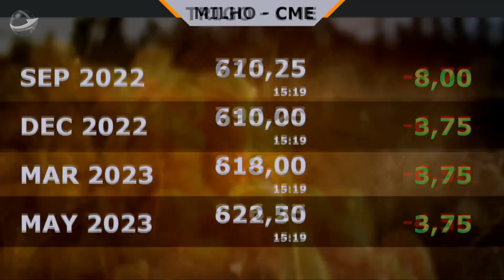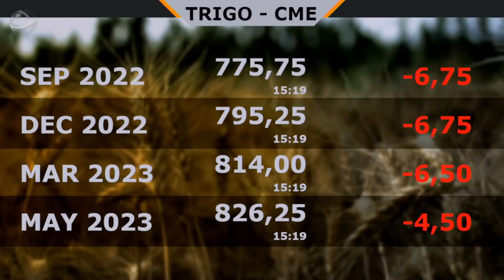Soja em Chicago minimiza perdas, mas ainda encerra no vermelho. Para próxima semana devem...